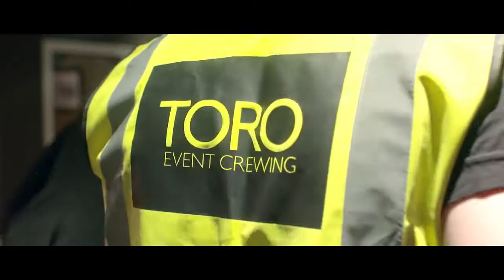LOLA Commercial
LOLA Staffing
43 Production, Asher Amis & James Clayton
2014